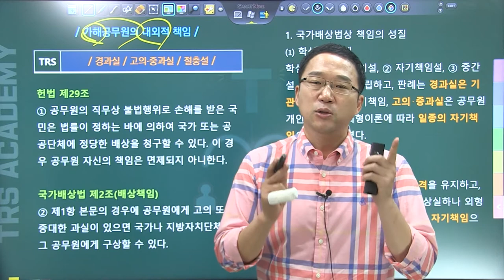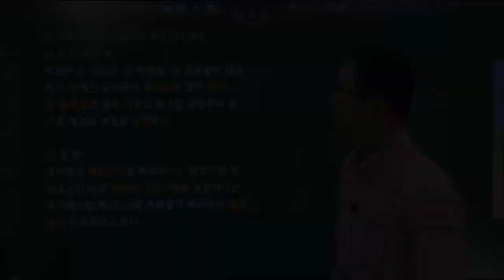#130 가해공무원의 대외적 책임